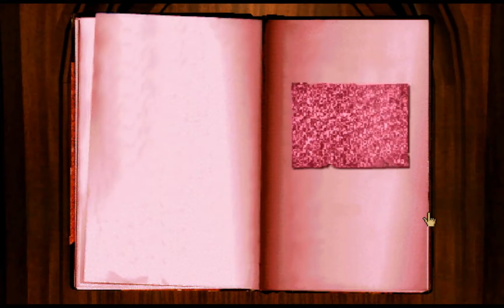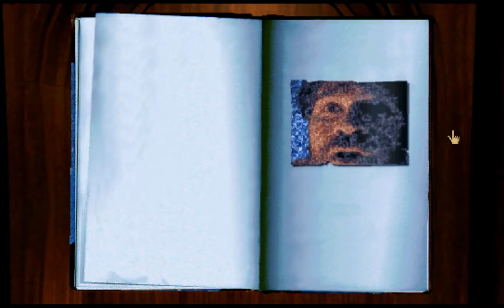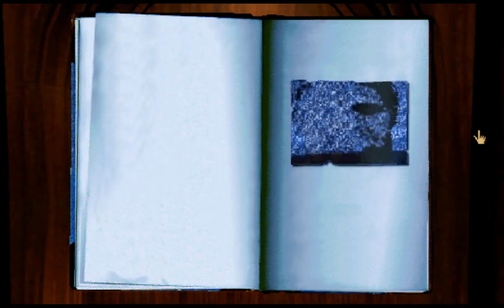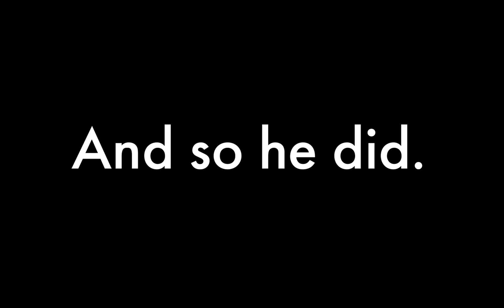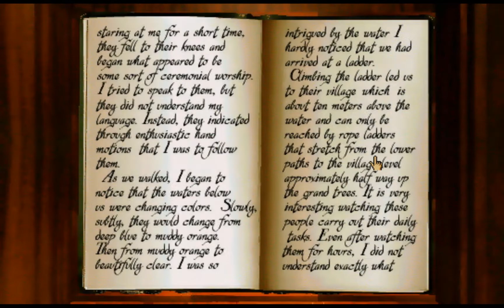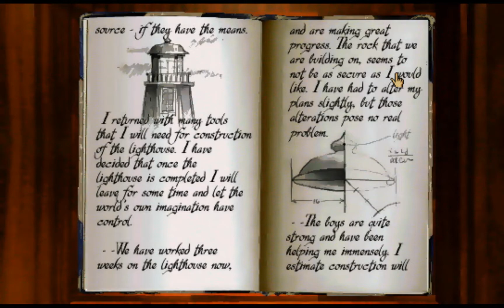Myst - EP 2: Book people and astronomy - Pair Progaming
Jordan and Justin find some people in distress and resolve to visit the planetarium.